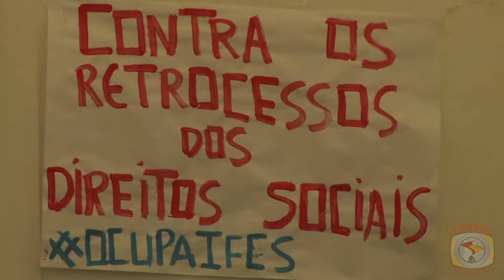Petroleiros contra o desmonte da Petrobrás e no apoio às ocupações em escolas e universidades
A Federação Nacional dos Petroleiros (FNP), levou nesta terça para a sede da Petrobrás - Edisen, a Caravana Nacional. No hall do prédio sede da empresa os petroleiros e petroleiras denunciaram o projeto entreguista de Pedro Parente e Cia que pretende desmontar a Petrobrás, e a má vontade da empresa para o fechamento do ACT. Posteriormente, após o ato do Edisen, os integrantes da FNP realizaram uma visita ao 'Ocupa IFCS' na Universidade Federal do Rio de Janeiro para mostrar o seu apoio às mais de duas mil ocupações que estão sendo realizadas pelo Brasil por estudantes em escolas e universidades contra a PEC 241.